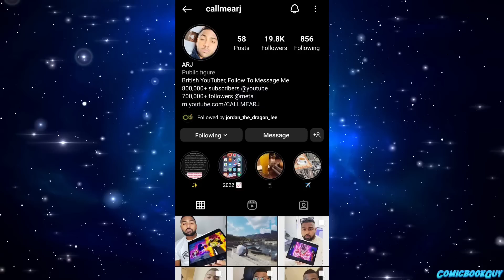Demon Vegeta Unleashes powers of Lucif, Ultra Vegito's Body Taken over by Lucif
Chapter's

Thumbnail Credit:-